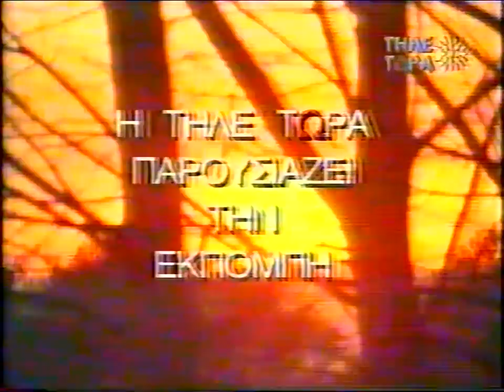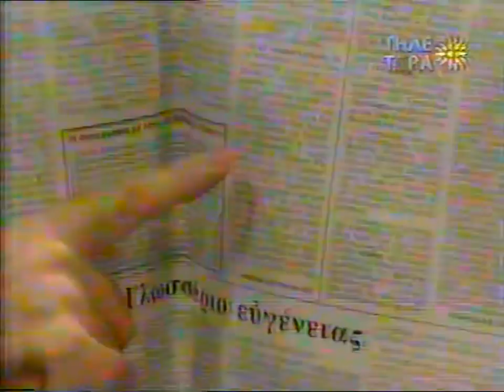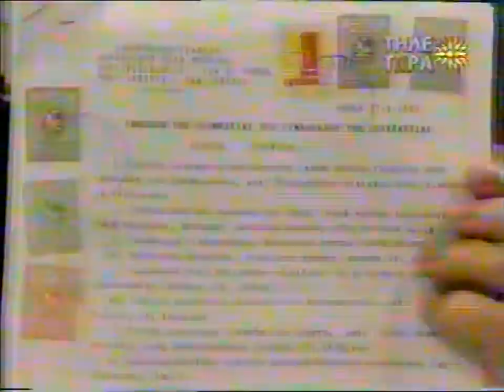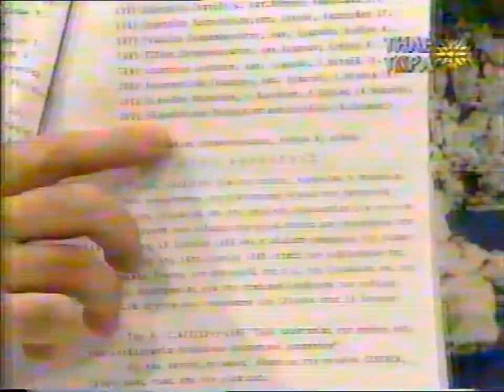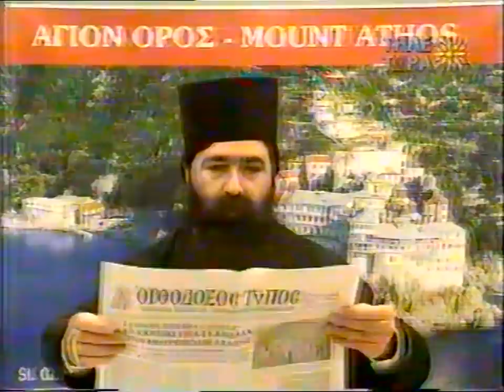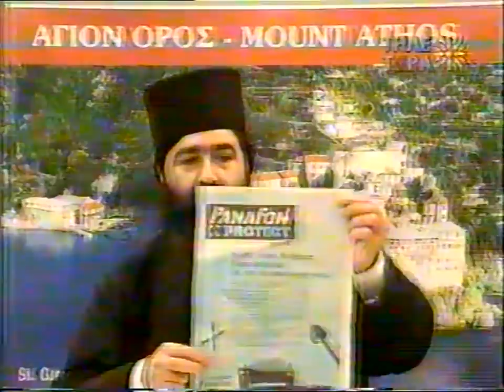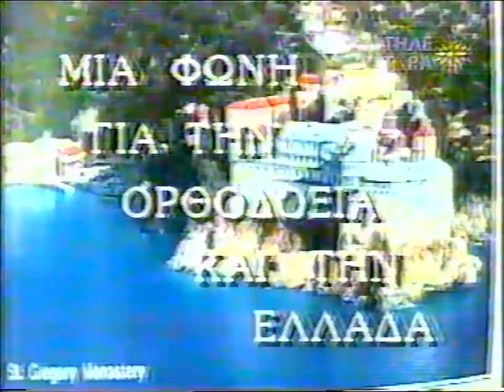Π. ΜΑΞΙΜΟΣ 9-12-97 ' Η 5' η ΦΆΛΑΓΓΑ ΤΗΣ ΕΚΚΛΗΣΙΑΣ ..'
ΠΑΤΗΡ ΜΑΞΙΜΟΣ ΒΑΡΒΑΡΗΣ Η ΄ΦΩΝΗ ΤΟΥ ΠΑΤΡΟΚΟΣΜΑ' 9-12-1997 ' Η 5' η ΦΆΛΑΓΓΑ ΤΗΣ ΕΚΚΛΗΣΙΑΣ  ΣΤΗ ΣΥΝΘΉΚΗ SENGKEN'